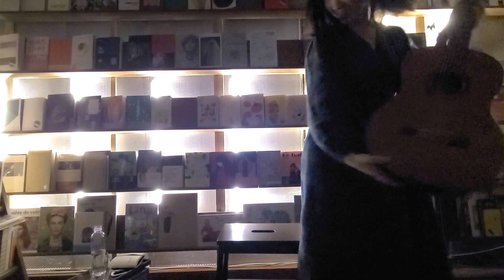220402 북스스타이니콘서트 이소